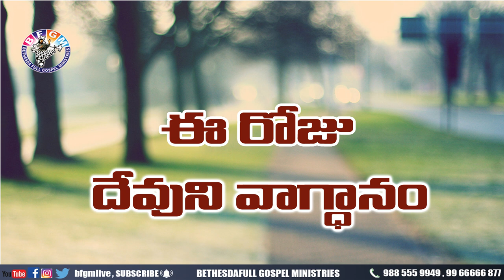Today's promise 28.07.2020 | BFGM LIVE